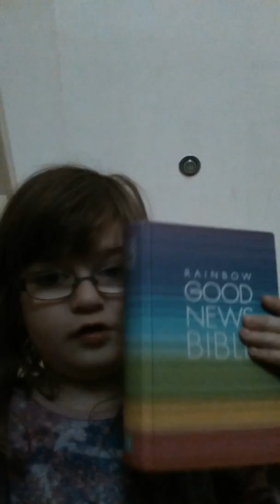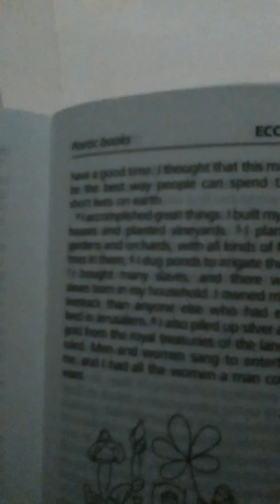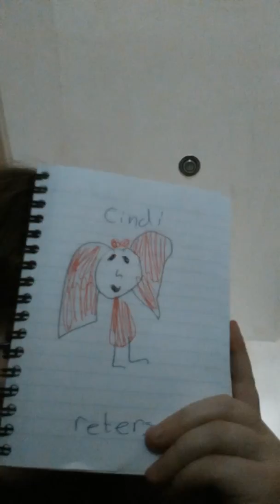Seven perfect angels